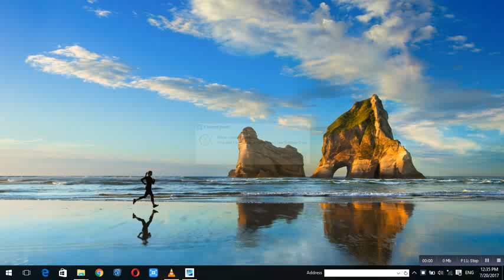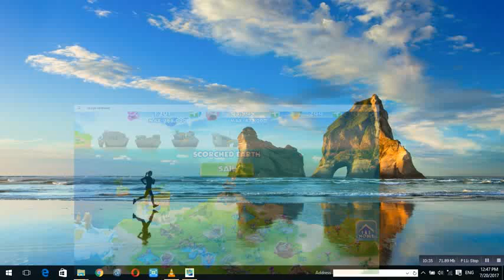Iceage Adventure Three heroes access to the SCOCHED EARTH the final Island